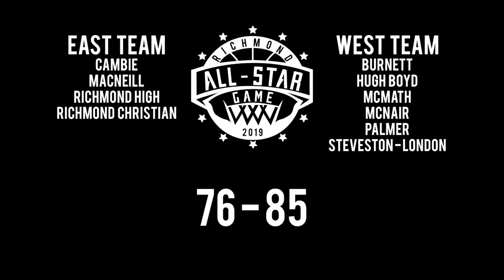RSSAA SENIOR BOYS - ALL STAR GAME 2019